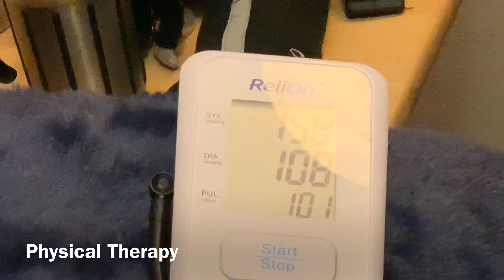Rachael Rehabs Injured Foot 😯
Rachael reveals more about her relationship with Rod and some fun stories during her physical therapy session. She is learning specific movements and exercises to heal from her injury from last week. She got struck by a woman with a grocery cart and injured her right heal. “Stay Clutch” and thank you for following our journey!

Thank you in advance for your ongoing love and support! ❤️